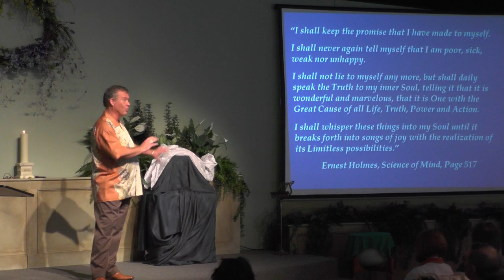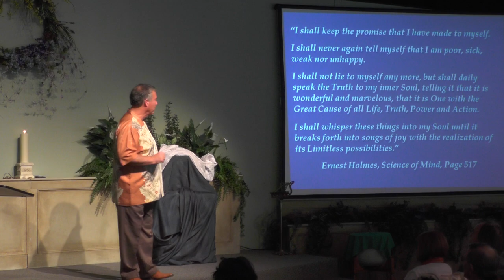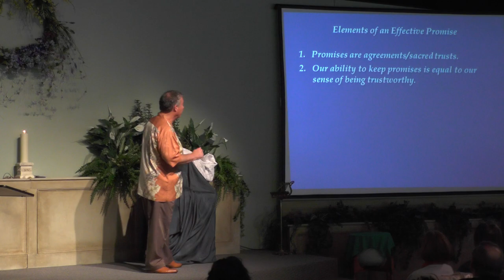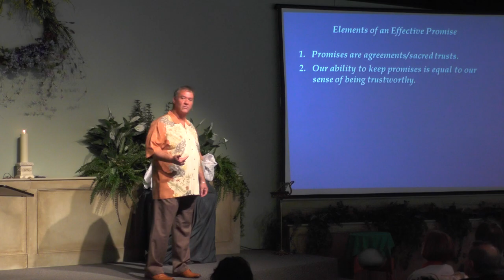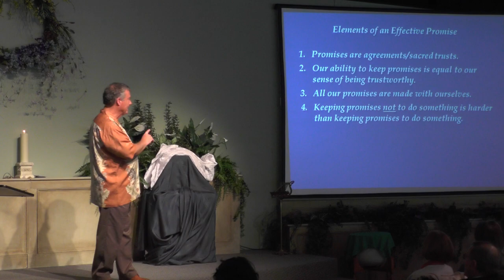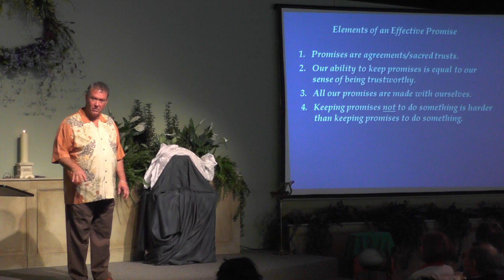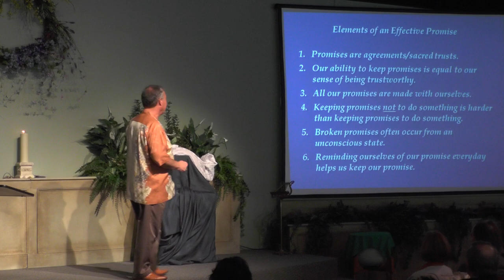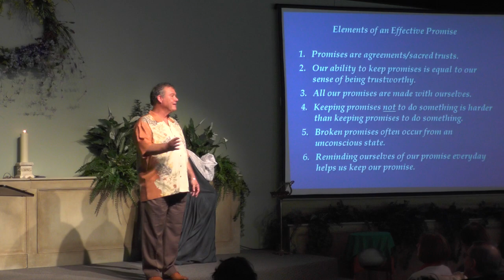What is Your Promise with John Waterhouse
John Waterhouse delivers an inspirational message on shifting our relationship with our Self.  Amidst the multiplicity of life, we are aware of our spiritual essence and continue to seek ways to express this divinity more fully in our lives.  Through the teachings of Science of Mind, we tend to approach things by recognizing what's not working and finding a way to shift that perspective to a focus on what is working and ultimately create the life we desire.  This begins at the point of each of us. Oneness does not mean sameness.  We are each unique in our expression on this journey of enlightenment. Sharing a profound quite by Ernest Holmes, John adds a list of ideas to implement that brings us to a new promise within ourself. He then offers a blessing in which we can embrace this new promise, knowing that the Divine is ever seeking to express Itself, uniquely as each of us.  What is your promise?